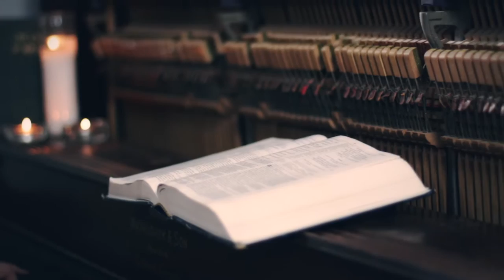Relaxing Worship with Julie Meyer from Psalm 2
Join Julie Meyer in relaxing worship as she sings from Psalm 2. ⬇️ Read More ⬇️

Want to know more about Julie's 24/7 Worship Radio?